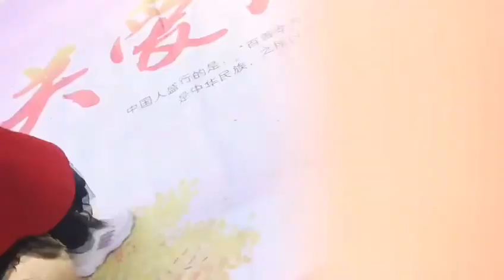原来是你 荆州环城都来乐艺术团